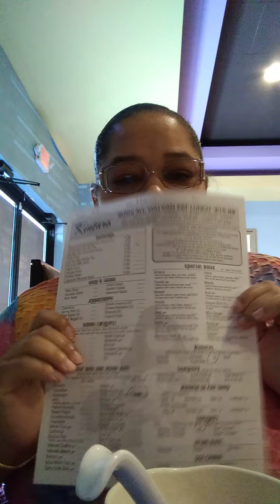Eating at a hot pot spot with my daughter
This is a all you can eat
But with a twist on it you will not waste their food